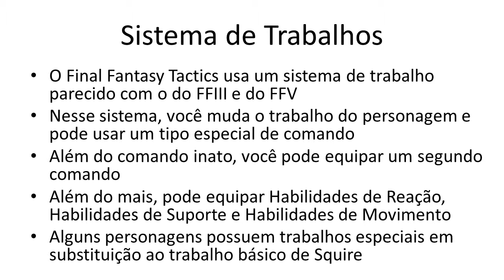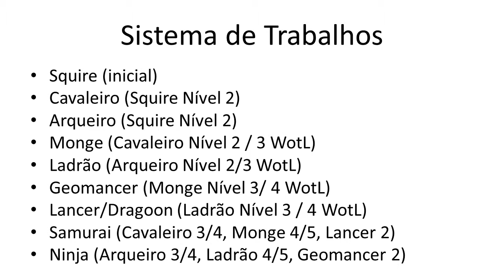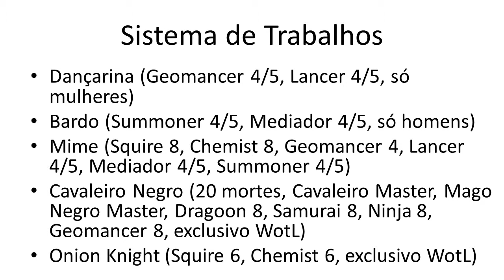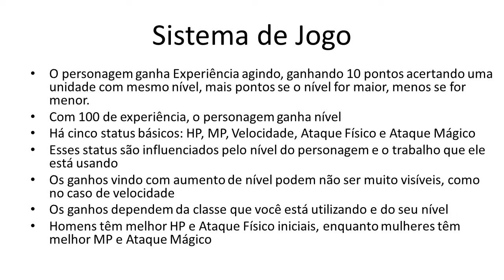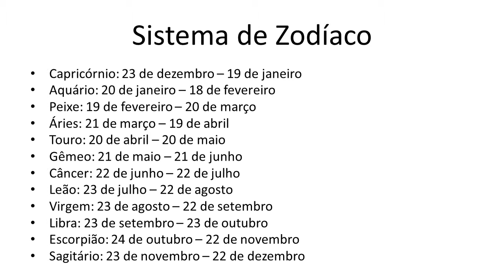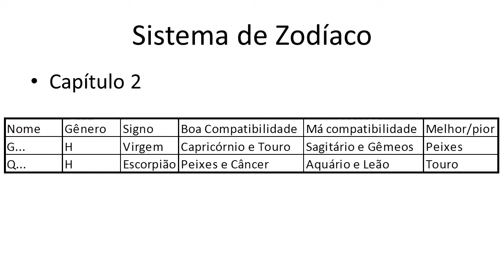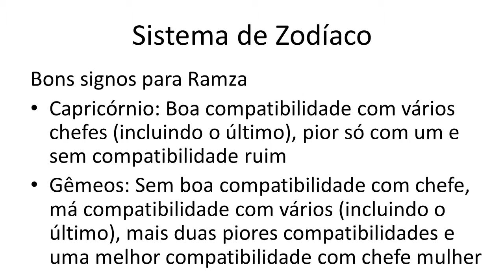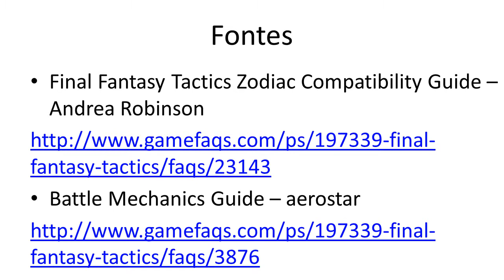Vamos Jogar: Final Fantasy Tactics (#3) - Sistema de Jogo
Nesse vídeo, vou falar sobre o sistema de jogo do Final Fantasy Tactics, especificamente: sistema de trabalhos, status e compatibilidade de zodíaco.

O jogo está disponível para compra na Playstation Store (versão PS1 e War of the Lions), em mídia física para PSP (WotL) e para iOS/Android (WotL)